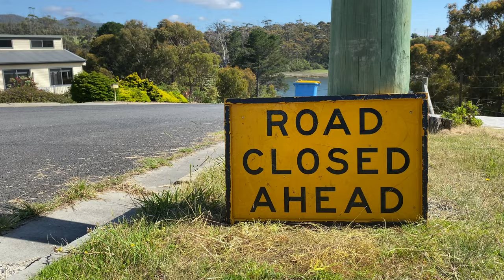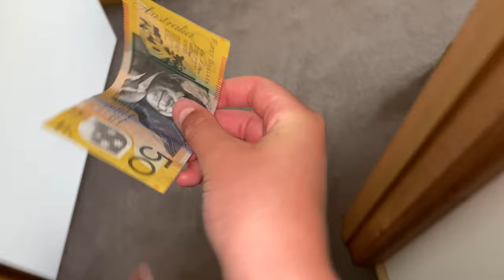BIKE DURABILTY TEST #1 | SALT WATER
Does a bike fair well against a river? Or the pressure of a thousand Paratrechina longicornis's?